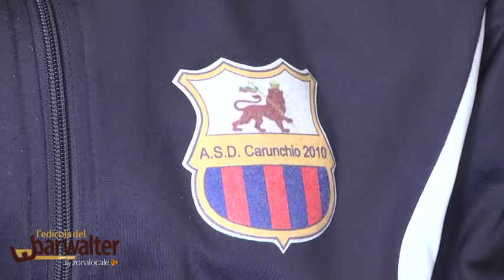L'edicola del Bar Walter - stagione 2015/2016 - 14ª puntata